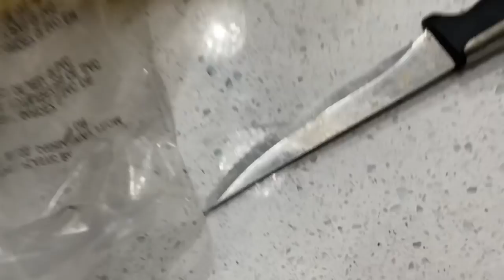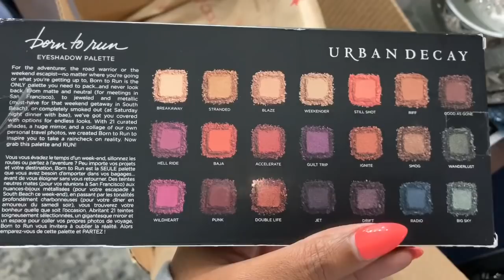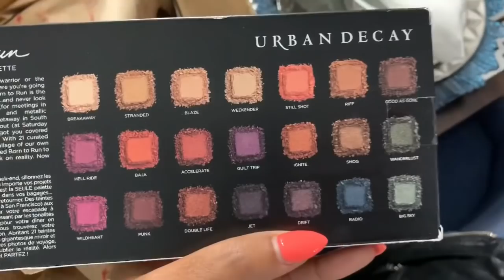TARGET DOLLAR SPOT HAUL| CHRISTMAS GIFTS| CLEAN BASEMENT!!!